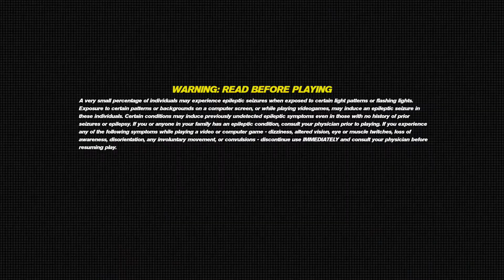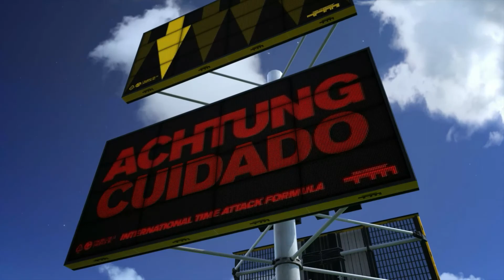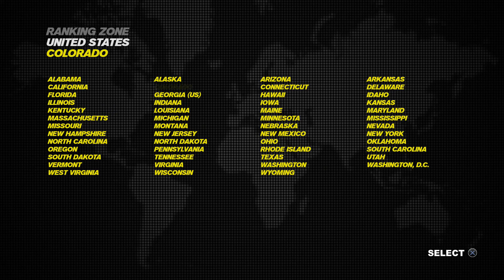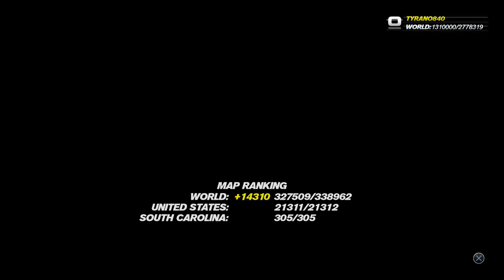[DKC] Showtime: TFI - Trackmania TM Turbo